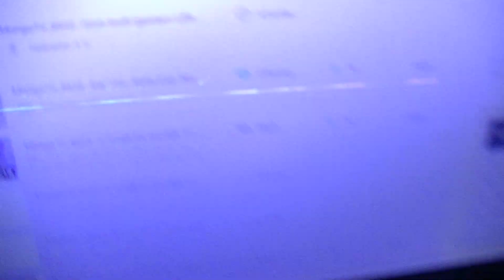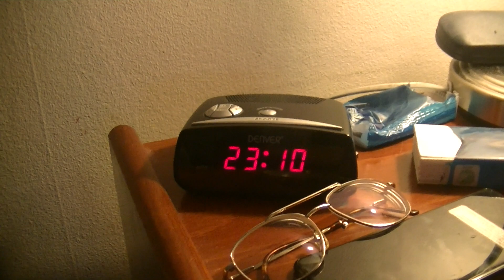MongoTV_8930 - Mongo Games - GÅR RUNDT I GTA 5 OG KIGGER - Del 30 - Går Ø Rundt LØRDAG 21.Maj 2022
DEL 30 - God SØNDAG. Så er jeg oppe igen :-) Klokken den er 10.45 om lidt og snart 11. Jeg kom op lidt efter klokken 9 meget søvndrukken. Jeg skulle lige bruge nu, hele 2 TIMER på, at få styr på det her GTA 5 video, og få lidt styr på mig selv og mit hjem. Så jeg kan fortsætte i dag med det her danske GTA 5 video. Det har jeg fået gjort lidt nu. Så jeg vil starte en ny game video på 12 timer om lidt, og klokken den er 10.45 nu. Så den nye game video skal stoppes omkring klokken 22.45 sent i aften. Den må ikke være over 12 timer lang og 120 GB til YouTube. Max. fil størrelse er vist 120 GB på YouTube. Jerg har en meget stor 110 GB game video der uploader nu til YouTube, men den er nok først uploadet færdig imorgen mandag morgen. Så hvis min 4 år gamle Asus ROG gamer laptop-PC den låser de næste 24 timer, så skal jeg uploade den 110 GB game video forfra igen. Det er 2.gang nu, jeg forsøger at uploade den game video. Upload af de 2 store game video på 110 GB og 41 GB stoppet igår lørdag aften, og jeg måtte slette dem. Den på 41 GB er uploadet færig nu, men er ikke behandlet færdig. Der er en del 46 dansk GTA 5 video nu, så jeg er 20 video bagud mit upload til YouTube, af de her danske GTA 5 video. Jeg vil lige sætte 10-12 af de her video i kø til upload til YouTube. Efter det, vil jeg forsøge at fortsætte med det GTA 5. Spil og min figur i spil, har stået pauset samme sted hele natten. Kan i have en god dag også :-)